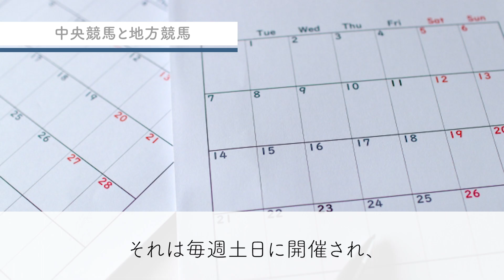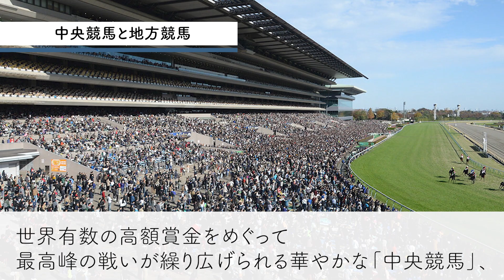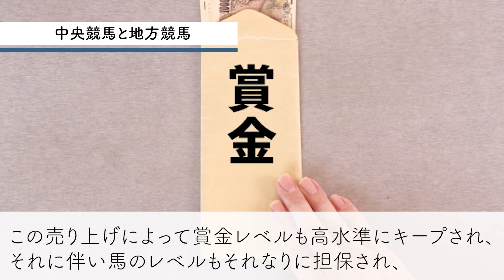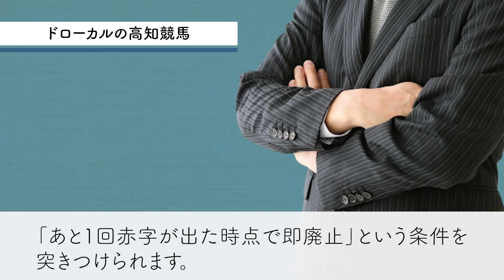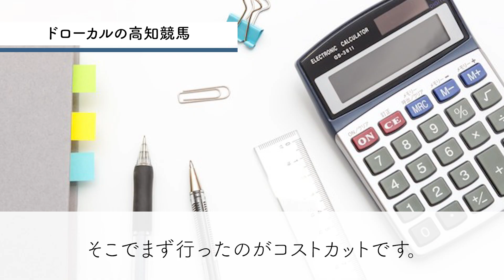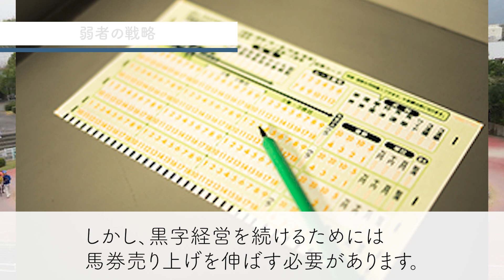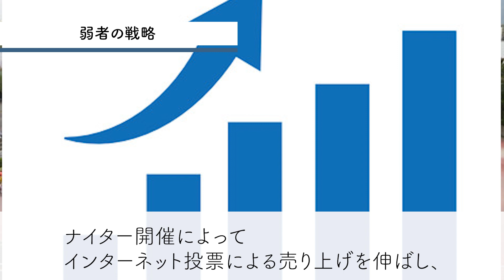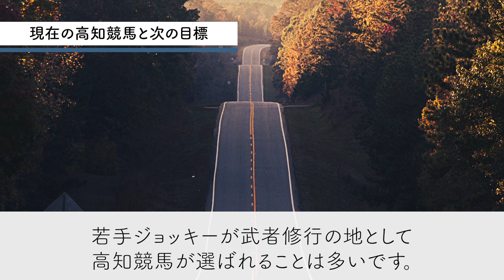【競馬】一度は闇に消えたが、ハルウララで有名な高知競馬のドラマ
【目次】
0:00

クレジット
戦績・血統表の引用「netkeiba」様より